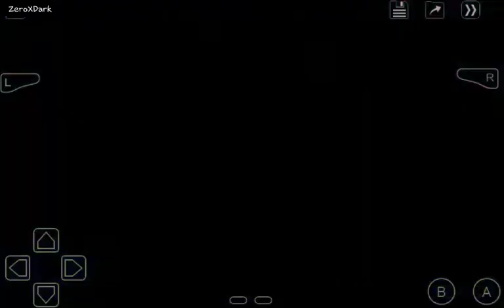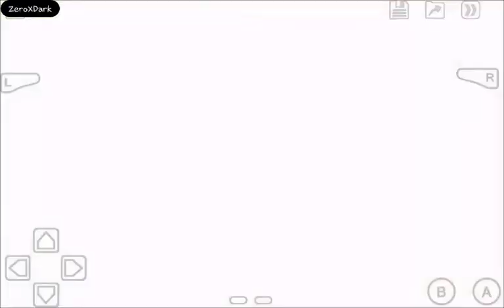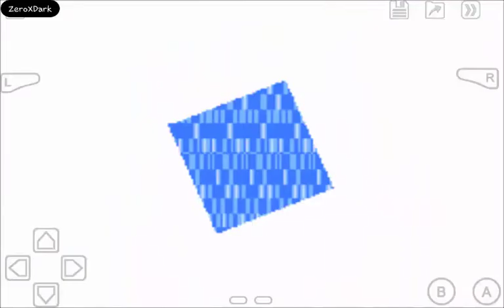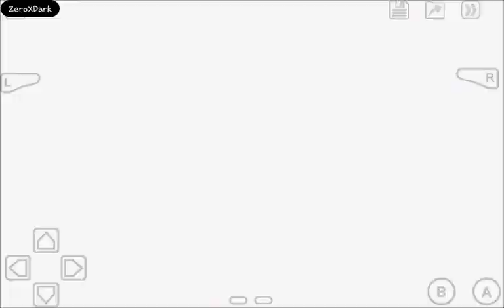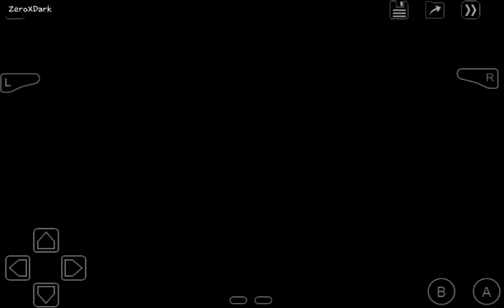Final Fantasy V | El pueblo de Tule y el canal de Torna | Capitulo #3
En el mundo hay 4 cristales: Viento, Fuego, Agua y Tierra que si se destruye el elemento al cual pertenecen todo desaparecerá de la tierra.

El rey de Tycoon, padre de Lenna, siente que algo pasa con el viento y viaja al templo donde el primer cristal se destruye. En ese instante Lenna siente que algo malo le ha pasado a su padre. Un momento después cae un meteorito cerca del palacio de Tycoon, donde se encuentra el protagonista Bartz y su chocobo, Boko. Bartz salva a Lenna quien fue atacada por goblins y después de las presentaciones encuentran a un viejo inconsciente, él dice que solo recuerda su nombre Galuf y que debe ir al templo del viento. Bartz por su parte decide seguir su camino pero es detenido por Boko quien lo regaña por dejar solo a una chica y a un viejo. Bartz regresa solo para salvar por segunda vez a los dos. Después del incidente Bartz decide ir con ellos.
De camino hacia allí se encuentran con un barco pirata que se mueve sin viento (lo arrastra un animal marino llamado Syldra) y Galuf sugiere que lo roben para llegar a su destino. Después de su fallido intento de robar el barco y ser capturados, su capitán, Faris, se une a ellos.

Aquí comienza su historia para salvar los cristales restantes para evitar que un antiguo espíritu maligno reviva y destruya el mundo.